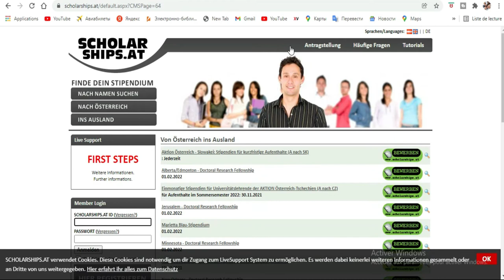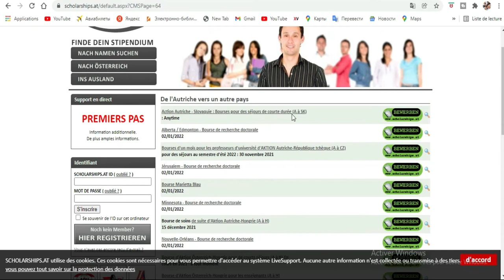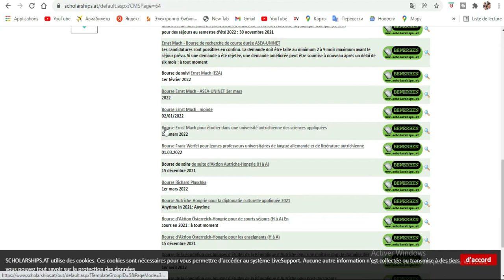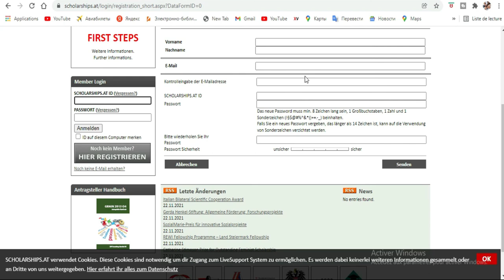BOURSE DE L'AUTRICHE 2022 [tous les niveaux d'Etudes]